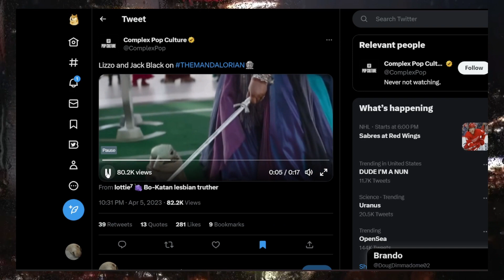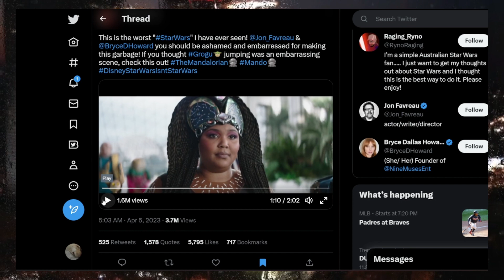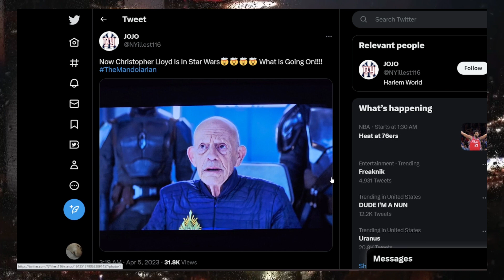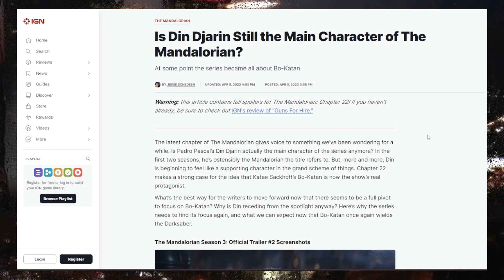Lizzo And Jack Black The Mandalorian Episode Is A JOKE! Disney Star Wars Continues To Fail!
Disney Star Wars for some odd reason decided to add both Lizzo and Jack Black into a new episode of The Mandalorian. Having terrible dialogue and acting on Lizzo's part isn't the best. Sidelining Din Djarin and Grogu even further, and having Bo-Katan take the main spotlight. Having ratings for the new episode being the lowest rated episode in the whole series.